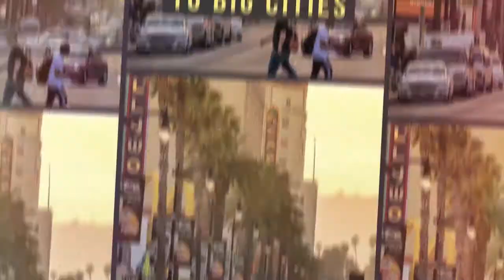Were I Came From With Kambra Potter and Deborah Baker Jr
Deborah Baker Jr. is hot on the Hollywood Scene and Host Kambra Potter is in the forefront talking with her about how she got into the business, her current project Stan Against Evil and some advice to those who are looking to break into the industry.

Follow Deborah Baker Jr.

Follow Stan Against Evil
Stream the newest season of Stan Against Evil on the IFC App!

That's My Entertainment! What's Yours?

TME Productions